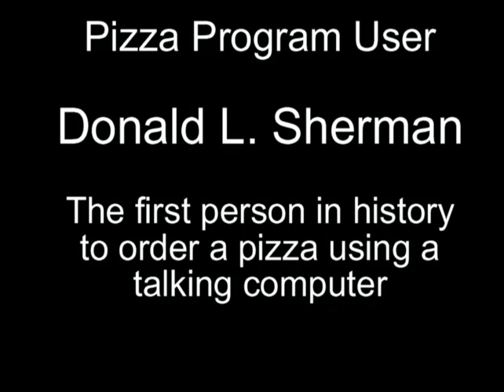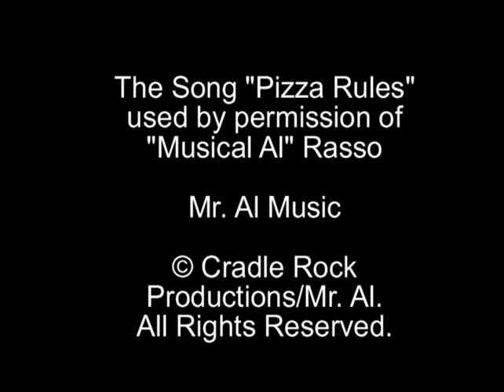Donald Sherman orders a pizza using a talking computer, Dec 4, 1974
Every year, the researchers, students, and technology users who make up the community of the Michigan State University  Artificial Language Laboratory celebrate the anniversary of the first use of a speech prosthesis in history: the use by a man with a communication disorder to order a pizza over the telephone using a voice synthesizer. This high-tech sociolinguistic experiment was conducted at the Lab on the evening of December 4, 1974. Donald Sherman, who has Moebius Syndrome and had never ordered a pizza over the phone before, used a system designed by John Eulenberg and J. J. Jackson incorporating a Votrax voice synthesizer, a product of the Federal Screw Works Co. of Troy, Michigan. The inventor of the Votrax voice synthesizer was Richard Gagnon from Birmingham, MI.

The event was covered at the time by the local East Lansing cable news reporter and by a reporter from the State News. About seven years later, in 1981, a BBC production team produced a documentary about the work of the Artificial Language Laboratory and included a scene of a man with cerebral palsy, Michael Williams, ordering a pizza with a newer version of the Lab's speech system. This second pizza order became a part of the documentary, which was broadcast throughout the U.S. as part of the "Nova" science series and internationally as part of the BBC's "Horizon" series.

In January, 1982, the Nova show on the Artificial Language Lab was shown for the first time. The Artificial Language Lab held a premiere party in the Communication Arts and Sciences Building for all the persons who appeared in the program plus all faculty members of the College of Communication Arts and Sciences and their families. The Domino's company generously provided free pizzas for all the guests.

The following December, Domino's again provided pizzas for a party, again held at the Communication Arts building, to commemorate the first ordering of a pizza eight years earlier. The Convocation was held thereafter every year through 1988, each year receiving pizzas through the generous gift of Domino's.

A Communication Enhancement Convocation was held in 1999, celebrating the 25th anniversary of the first pizza order.In addition to Dominos's contribution of pizzas, the Canada Dry Bottling Co. of Lansing provided drinks.The Convocations resumed in 2010 through 2012, when Dr. John Eulenberg advanced to Professor Emeritus status.

At each event, in addition to faculty and students, the convocation guests included local dignitaries from the MSU board of trustees and from the Michigan state legislature. Stevie Wonder, whose first talking computer and first singing computer were designed at the Artificial Language Lab, made telephone appearances and spoke with the youngsters using Artificial Language Lab technology through their
school district special education programs. MSU icons such as the football team, Sparty, and cheer leaders made appearances as well.

Now, through YouTube, we can relive this historical moment and take a thoughtful look back at 40 years of progress in the delivery of augmentative communication technology to persons with disabilities.